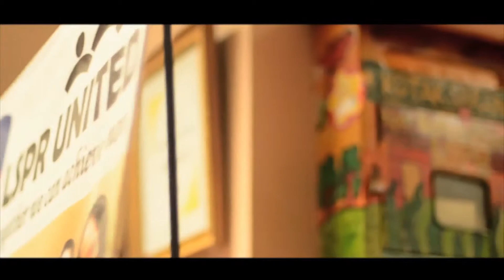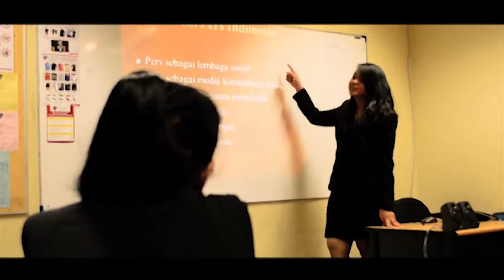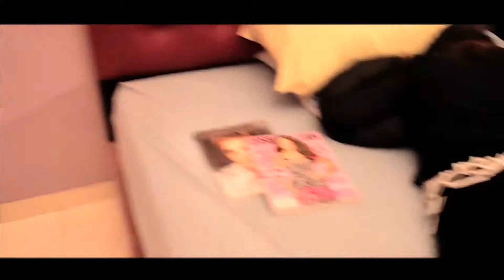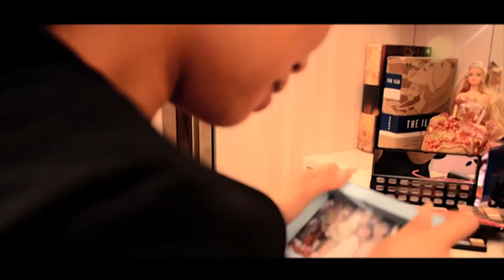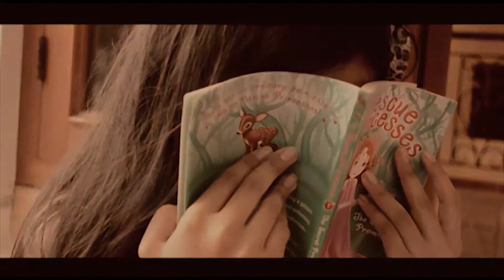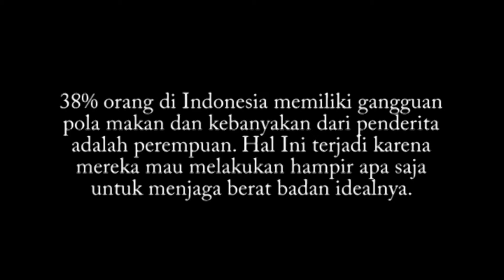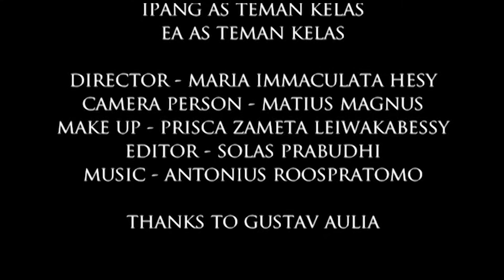BAYANG Short Movie by Hesy Immaculata